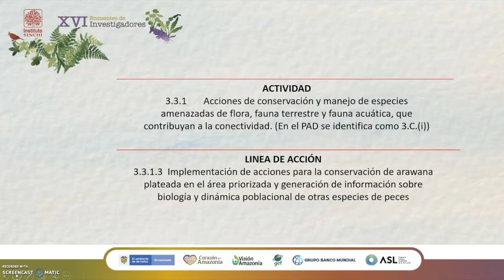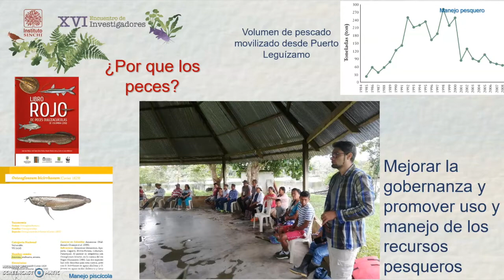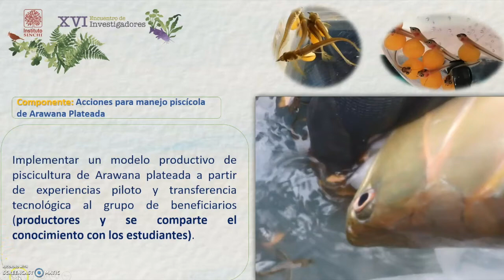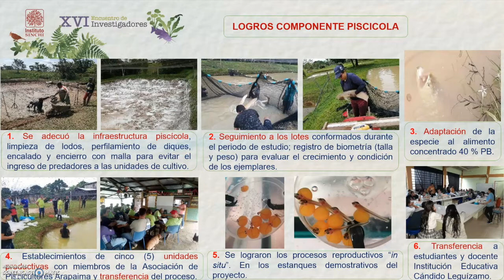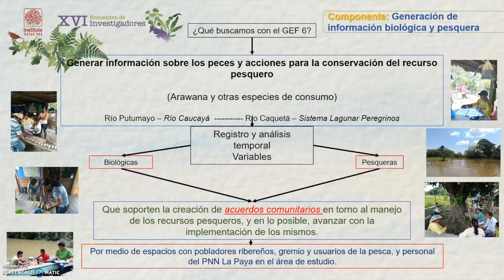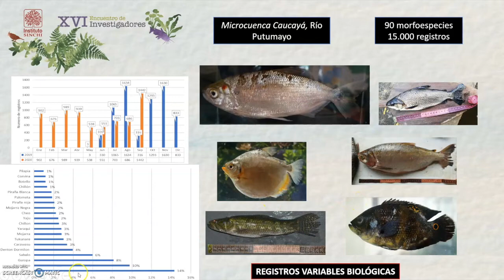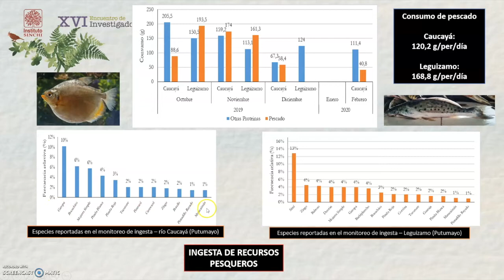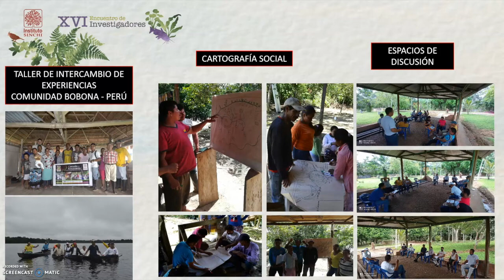Conservación de Bosques y sostenibilidad en el Corazón de la Amazonia